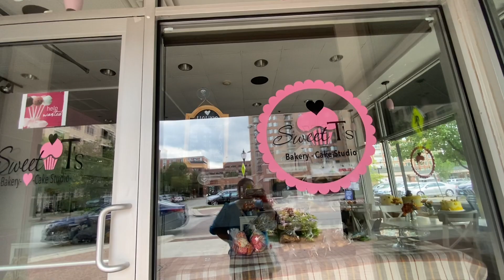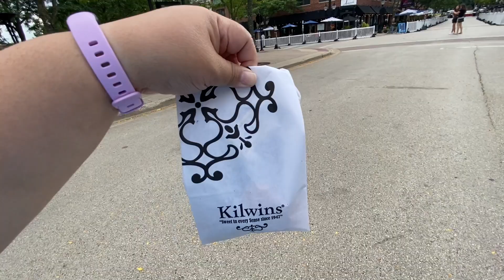Downtown Arlington Heights - Illinois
Walking around downtown Arlington Heights in Illinois. Enjoy alfresco dining, concerts and fun activities during summer.